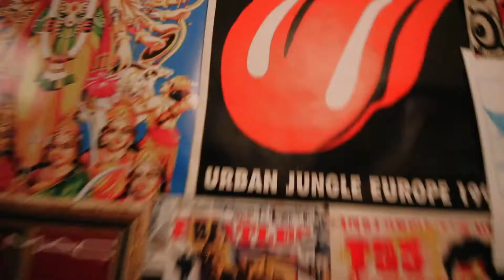Scumbag - Behind the Scenes Day 16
Behind the scenes for Scumbag shot on Day 16/18.   BTS created by Ali Baruck and Jeremiah Mayhew.